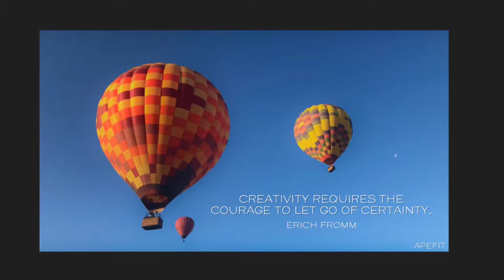Creativity requires the courage to let go of certainty. Erich Fromm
Creativity requires the courage to let go of certainty.
Erich Fromm